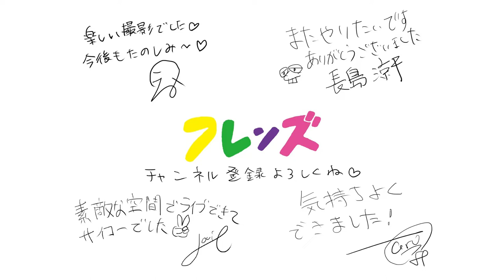「夜にダンス」(2016年 配信リリースシングル曲) Acoustic live ver. - フレンズ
「ACOUSTIC TOKYO LIVE」は、アーティストが
自分にとって今いちばん気持ちいい音を奏でる。
自由気ままに、音を楽しむ場所。
Artists play their current Best Feel-Good sounds.
A place to enjoy the sounds in their own way.

第8回は前回、最近ミニ・アルバム『Superb』のリードシングル「cruising memories」を
披露したフレンズが引き続き登場。2016年に配信リリースされた人気曲「夜にダンス」を
アコースティック編成にてスペシャルアレンジで披露。

Vocal：Emison
Guitar, Vocal & Chorus：Taro Miura
Bass & Chorus：Ryohei Nagashima
Cajon, Cymbal & Chorus : Louie Sekiguchi

Recorded & Mixed：Masayuki Yoshii (Aobadai Studio)

Project Producer：Yuki Hamada
Planner & Creative Director：Shoota
Art Director：daisaku
Copywriter：rakuji

Sound Producer：Jun☆Murayama

Director：Hideki Nakamura(MAKEY)
Movie & Photography：Jun Hayase
Camera Assistant：Ayaka Kato(MAKEY)
Studio Manager：Yota Nishimura(Missty)
Digital Advisor：M CLOUD
Casting Director：Yasushi Tokairin
Other Staff：Uga-chan